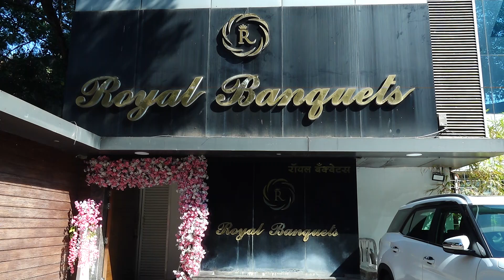PRATIK JAGRUTI SAKHARPDA SAMARAMBHA -2